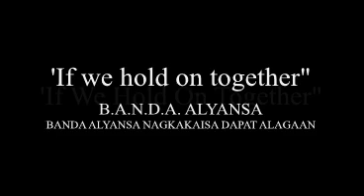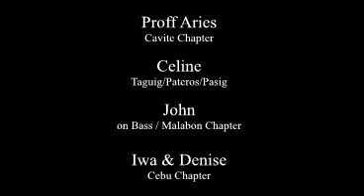If We Hold On Together cover - BANDA ALYANSA